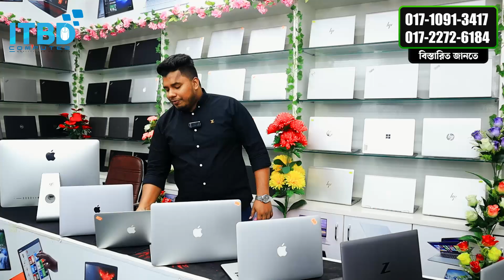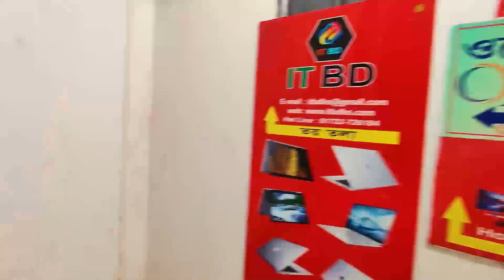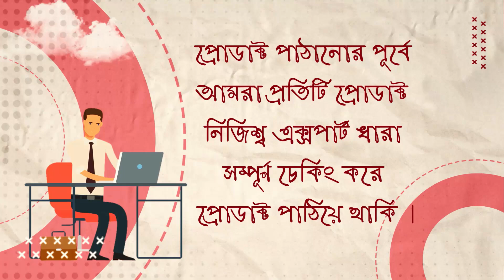Used Laptop Price In BD 🔥 Used Laptop Price In Bangladesh 2023 🔥 Laptop Price In BD 🔥 Used Laptop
**Used Laptop Shop in Dhaka, Bangladesh 🇧🇩 | Second Hand Laptop Price 2023**

🔥 **Discover Quality Used Laptops at Affordable Prices!** 🔥

📍 **Location:** Mirpur-10, Golchattar, Next to Baytul Mamur Mosque, Near Falpatti Masjid Gali, Samad Plaza, 3rd Floor, Dhaka, Bangladesh.